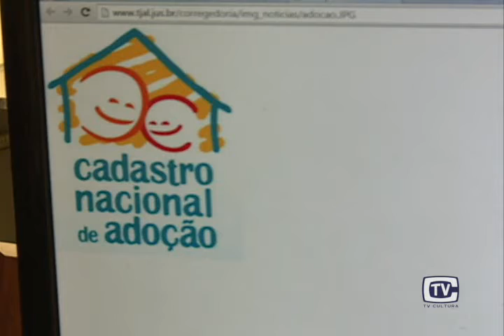25.5 Dia Nacional da Adoção